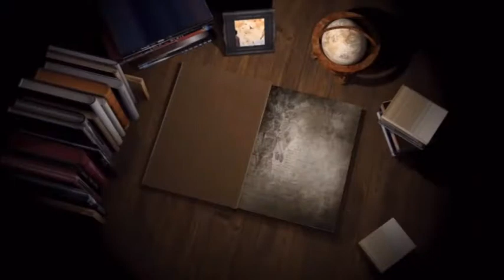18 05 20 Rajindar kumar Badwar Jal 01